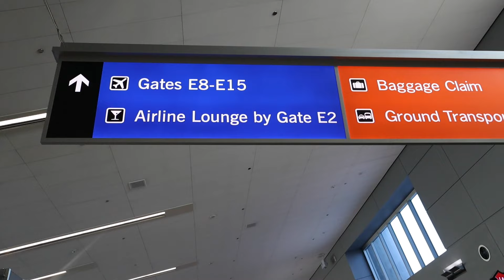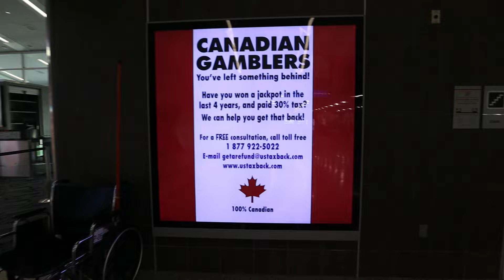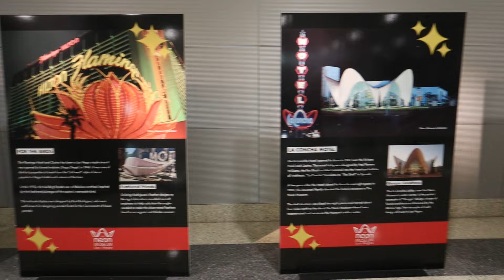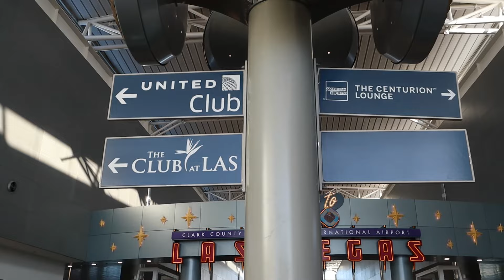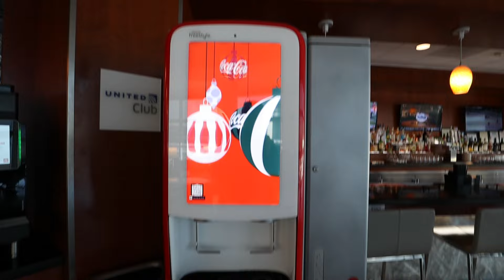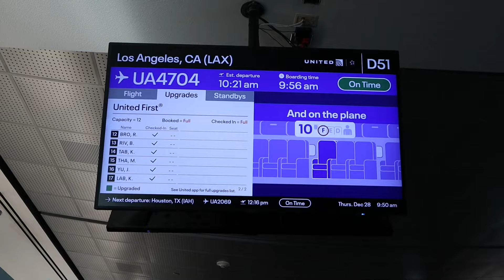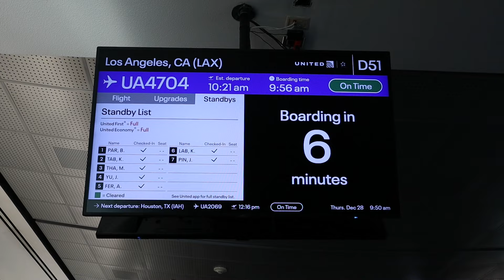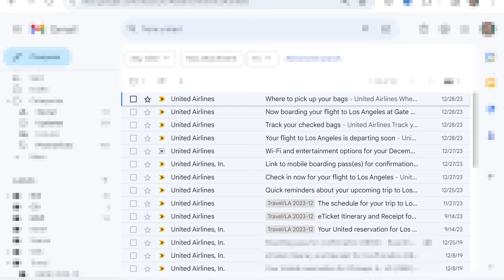United first class: Is the big chair worth the extra bucks?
Is United first class worth the extra money on domestic flights? Join me on this United First flight from Las Vegas to Los Angeles. Learn about the seat and the service. And about the miserably inefficient use of crew resources on this flight.

✈️ Trip details:
Route: Las Vegas LAS to Los Angeles LAX
Date: Dec. 28, 2023
Airline: United Airlines (UA) operated by Skywest Airlines
Aircraft type: Embraer E175 regional jet
Class of service: First
Frequent flyer status: Star Alliance Gold (TK Elite)
Price paid: CHF249 (USD 287)

1️⃣ Mirrorless camera:
Canon EOS M50 + EF-M 15-45mm Kit (Mark II):
Battery LP-E12
Memory card SanDisk Extreme PRO

2️⃣ Wide-angle lens for Canon M50
Canon EF-M 11-22mm f/4-5.6 STM:

3️⃣ Camera cage for M50
SmallRig M50 /M50 II /M5 Cage:

4️⃣ Compact Android phone
ASUS ZenFone 9 with 256 GB storage

5️⃣ Mini tripods/selfie sticks
Ulanzi MT-47 camera tripod:
Ulanzi MT-34 with built-in phone clamp:
Manfrotto PIXI:
PIXI Kit with smartphone clamp:

6️⃣ Compact microphone for cameras and smartphones
Comica CVM-VM10II mini shotgun mic:

7️⃣ Travel backpack with removable daypack
Osprey Farpoint 55:
Larger version (Farpoint 70):

⌚ Sections in this video (United First Class: Is the big chair worth the extra bucks?):
00:00 | United first class LAS to LAX
00:34 | Check-in in Las Vegas
01:03 | Las Vegas airport tour
02:08 | Only in Vegas
02:38 | Transfer to D terminal
04:06 | United Club lounge
05:15 | Impressions of the United Club
06:03 | How to treat your guests in the lounge well
07:33 | This is a great US airport
08:25 | Cabin layout
08:56 | Comparison to European business class
09:38 | Takeoff from Las Vegas
10:19 | Seat features
10:58 | Service on board
11:22 | Waste of crew resources
12:16 | Arrival and baggage claim
12:36 | United breaks guitars
12:56 | Conclusions
13:56 | Alternative with JSX semi-private jet